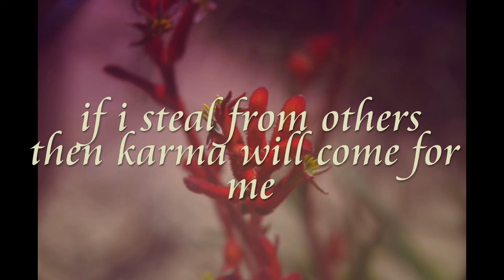karama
this is what will happen when portrait other trust and love